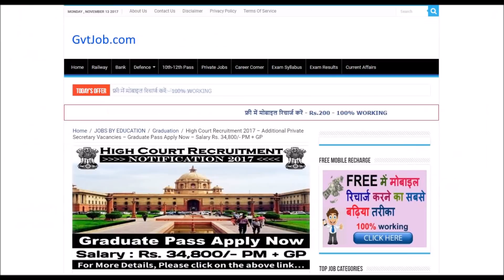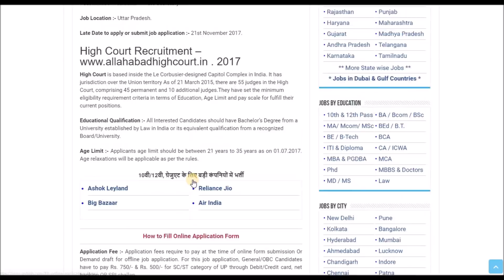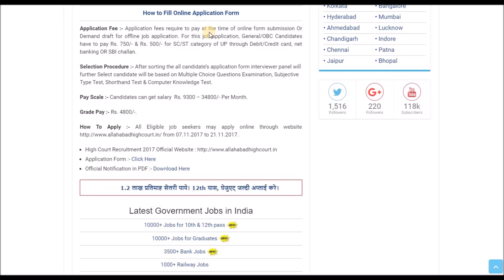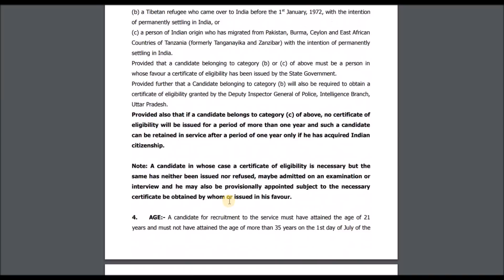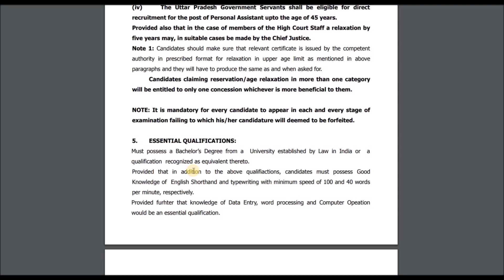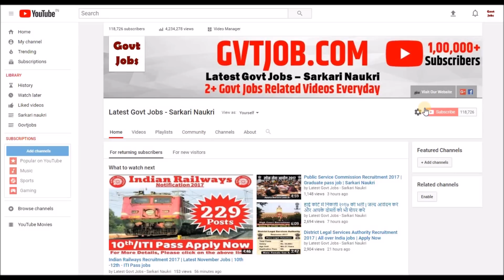High Court Recruitment 2017 | Graduate pass jobs | Latest November jobs